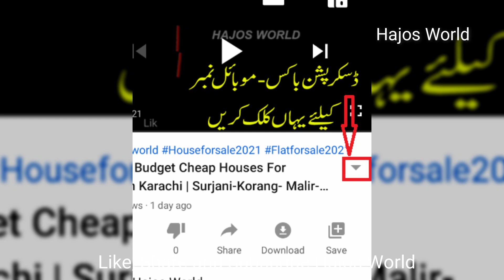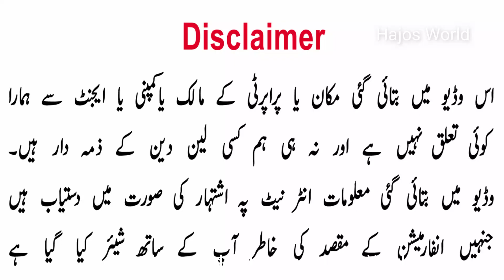Jinnah Square-Surjani-Scheme 33 | Beautiful Houses For Sale In Karachi | Prime Location | Real State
Houses On Low Price For Sale In Karachi |Olx Houses|Multi Family|Hajos

SOLD/AD CLOSED/YEH MAKAN BIK CHUKA HAY NUMBER KA LIA MSG NA KARAIN PLZ

House 1
Rs 5,500,000
3 Bds - 3 Ba - 84 Square Meter
House for sale sector 7d

House 2
Rs 4,500,000
4 Bds - 3 Ba - 93 Square Yards
sachal goth scheme 33
Scheme 33, Karachi, Sindh
SOLD/YEH MAKAN BIK GAYA/AD CLOSED

House 3
Rs 4,800,000
4 Bds - 2 Ba - 100 Square Yards
Ground + 1 House for Sale in Malir Near Liaquat Market
Model Colony - Malir
SOLD/AD CLOSED